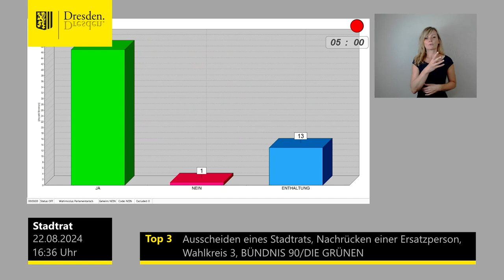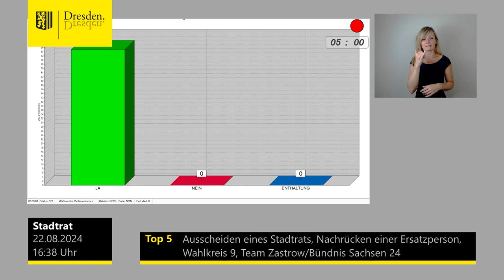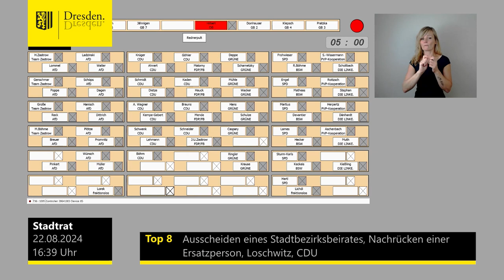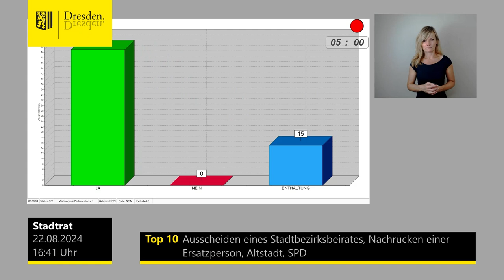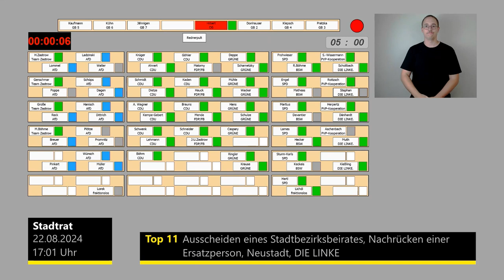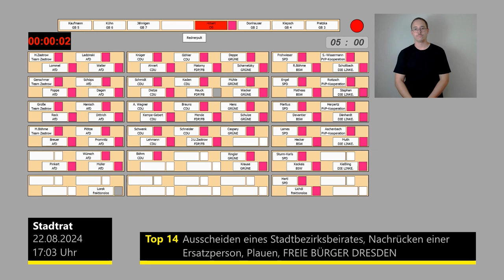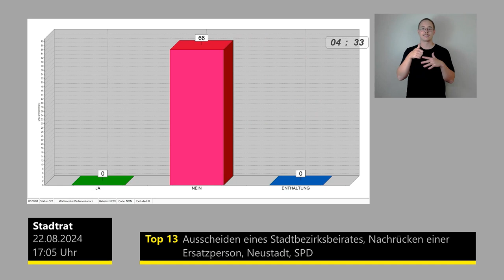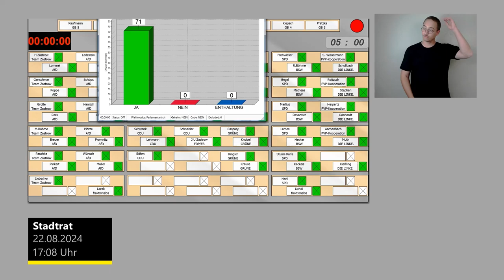staDDrat am 22. August 2024 Ausscheiden/Nachrücken von Stadt(bezirksbei)räten, 2. Runde Vereidigung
Die Tagesordnungspunkte 3 bis 14 drehten sich um das Ausscheiden bzw. Nachrücken von Stadträten bzw. Stadtbezirksbeiräten.

Zu jedem der einzelnen TOP stellte der fraktionslose Stadtrat Jens Lorek (freie Sachsen) einen Änderungsantrag und begründete dies damit, dass keiner der ausscheidendnen Mandatsträger einen Grund angegeben habe, der nicht bereits vor ihrer Kandidatur vorlag.

Eine Statistik (mehrere Tabellenblätter) zur vergangenen Wahlperiode (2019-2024) findet sich

Daraus geht u.a. hervor, dass die 179 Stadtbezirksbeiräte mit einer Frauenquote von knapp 39% "begannen" und mit einer von knapp 31% "endeten". Jeweils 17 der Wechsel gehen auf das Konto von Linken (34 SBR-Mandate) und Grünen (41 SBR-Mandate), was 50 bzw. 41% entspricht.